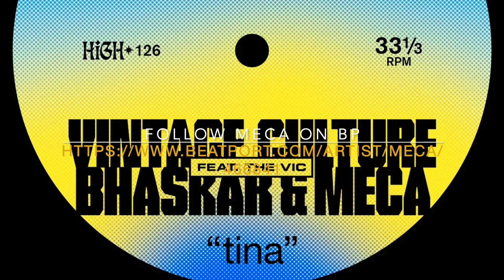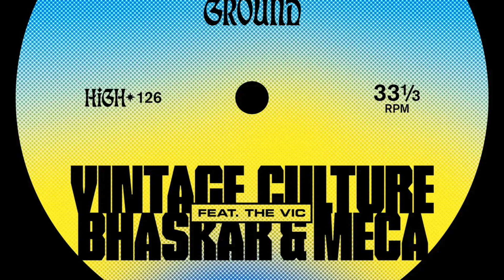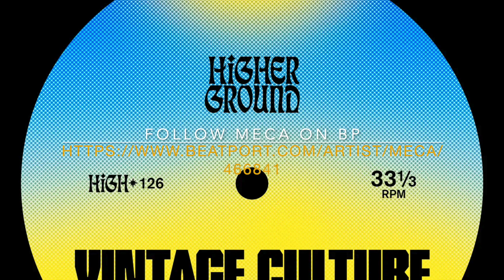Vintage Culture, Meca, Bhaskar, The Vic Tina